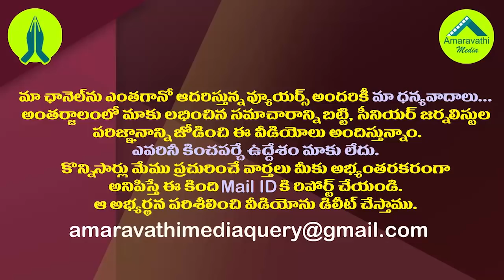లైట్ల వెలుగులో విజయవాడ కనకదుర్గ ఫ్లైఓవర్ అందాలు చూశారా?|Vja Kanaka Durga flyover night Drone visuals